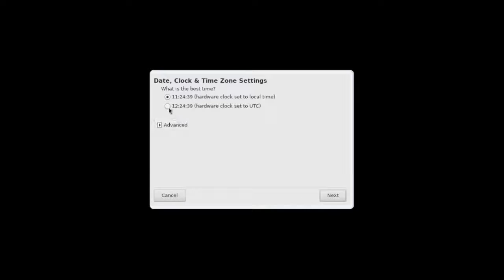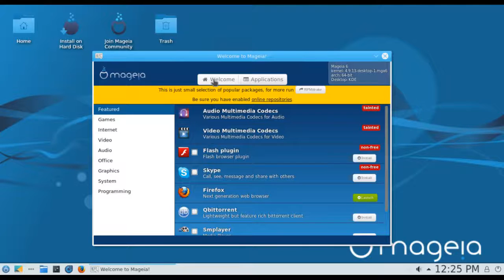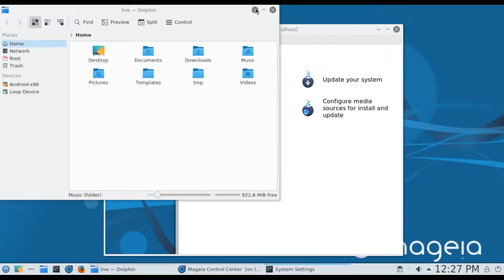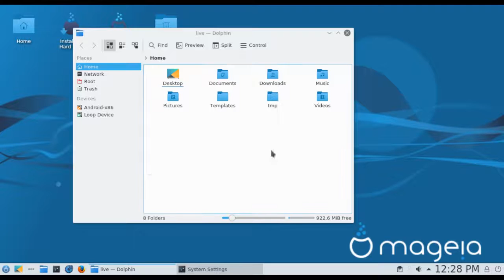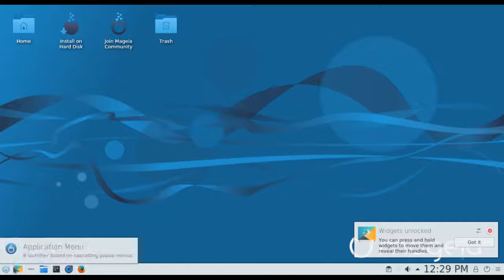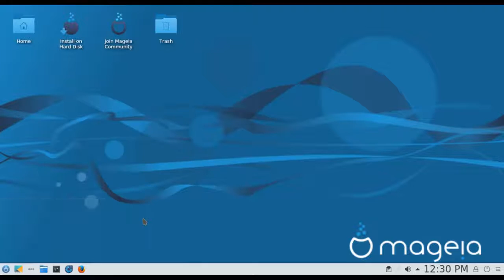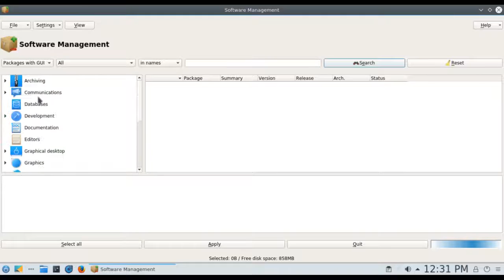Mageia 6-sta2 - Plasma - LiveDVD